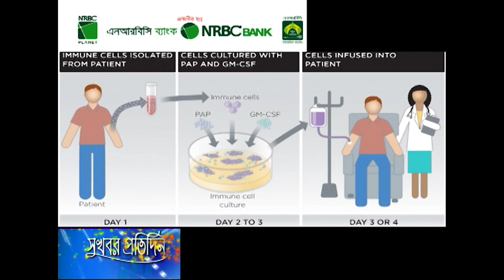গলা ও মস্তস্কি ক্যান্সার চিকিৎসায় নতুন পদ্ধতি